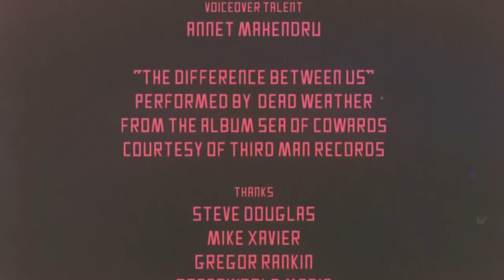Tame Impala - The Moment (Music Video)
Filmed and edited by Joe G and George Manzanilla, featuring Taj Burrow, Dion Agius, CJ Hobgood, Nate Tyler